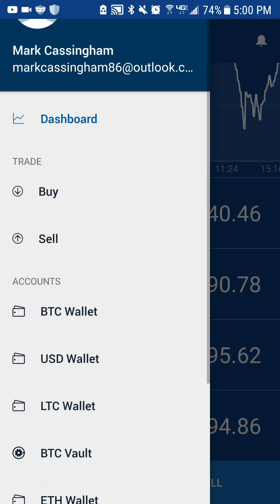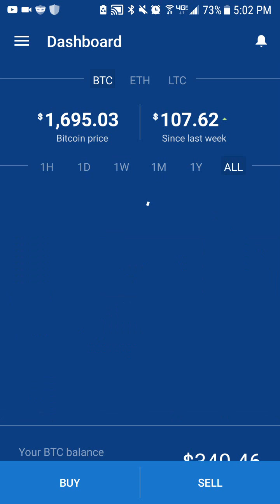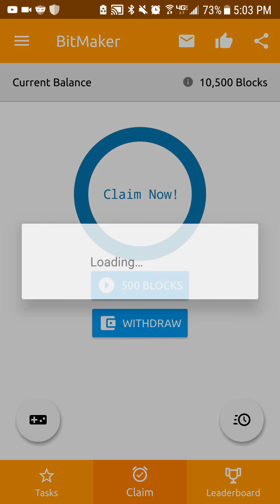Bitcoin pullback! Time to add to my position.